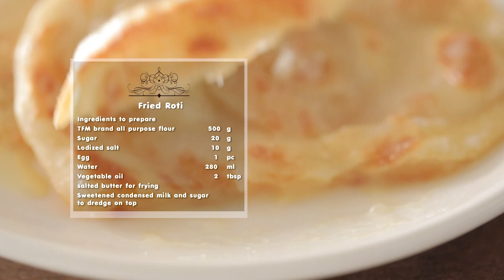โรตีทอด สูตรเด็ด ทำง่าย สไตล์ "อ.ยิ่งศักดิ์"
โรตีทอด
Fried Roti

เนยสดชนิดเค็ม สำหรับทาแป้งโด
น้ำมันพืชและเนยสดชนิดเค็ม สำหรับทอด
นมข้นหวานและน้ำตาลทราย สำหรับราดหน้า

1.ใส่แป้งอเนกประสงค์ ตรากบ ลงในภาชนะ ตามด้วยน้ำตาลทรายและเกลือป่นเสริมไอโอดีน คนส่วนผสมทั้งหมดให้เข้ากัน เตรียมไว้
2.ใส่ไข่ไก่และน้ำลงในภาชนะ คนให้เข้ากัน เตรียมไว้
3.จากนั้นเทส่วนผสมของไข่ไก่และน้ำ ลงในอ่างตี ตีส่วนผสมให้เข้ากัน ตามด้วยส่วนผสมของแป้งที่เตรียมไว้ ตีจนส่วนผสมให้เข้ากัน
4.ใส่น้ำมันพืช เทลงในส่วนผสมแป้งโรตี เคล้าให้เข้ากัน เตรียมไว้
4.แบ่งแป้งก้อนละ 50 กรัม พักแป้งไว้ประมาณ 3 ชั่วโมง
5.นำแป้งที่พักไว้มากดให้แบน จากนั้นตีแป้งให้เป็นแผ่นบาง รวบให้เป็นเส้นแล้วม้วนเป็นทรงก้นหอย กดให้แบนอีกครั้ง เตรียมไว้
6.ใส่เนยสดชนิดเค็มลงในภาชนะ นำขึ้นตั้งไฟพอร้อน วางแป้งโรตีที่เตรียมไว้ลงทอดจนสุกเหลืองกรอบ ตักใส่ภาชนะ ราดนมข้นหวาน และโรยน้ำตาลทราย พร้อมเสิร์ฟ

▲Line @yingsakfood